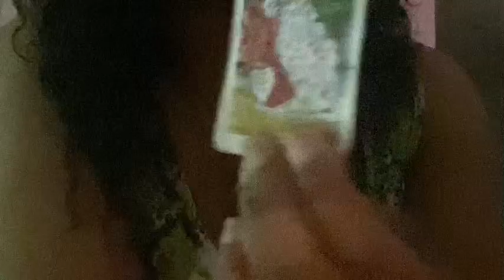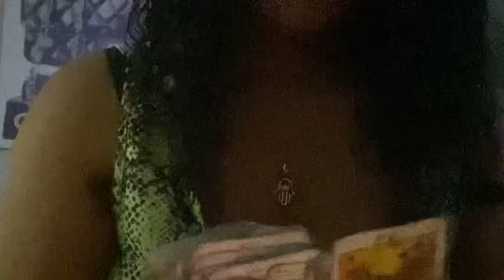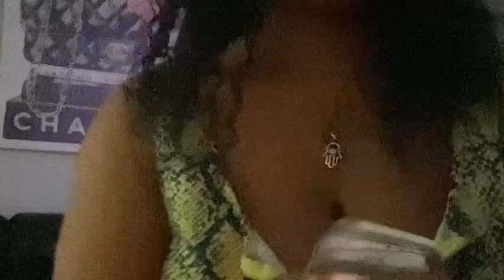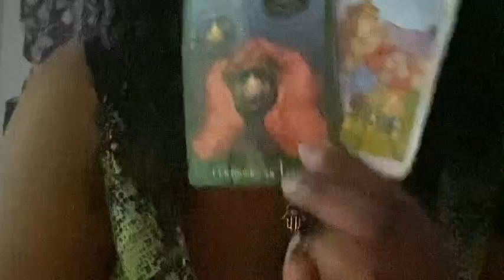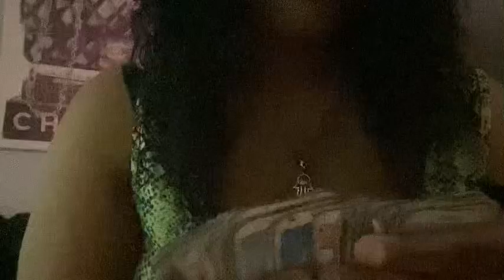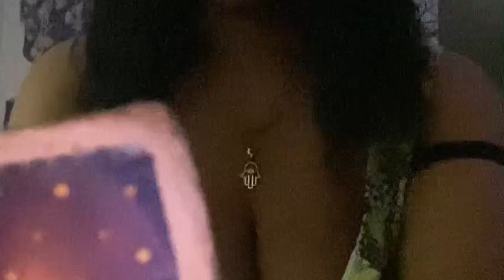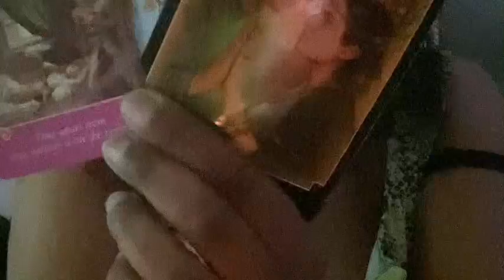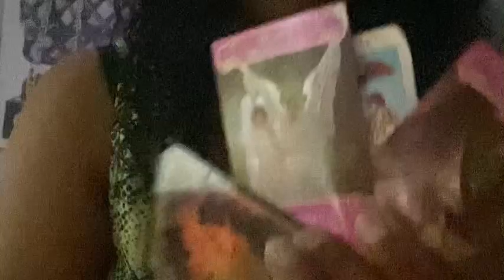Reunited and it feels so good ￼tarot